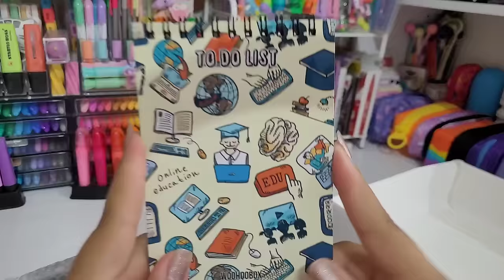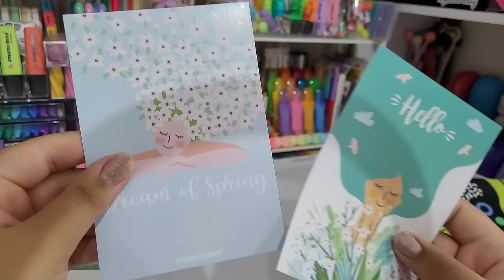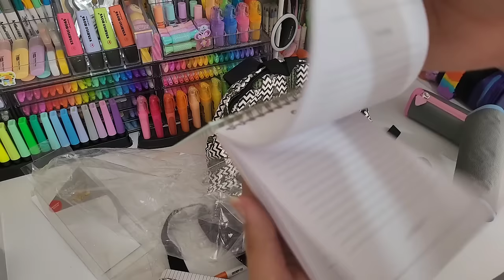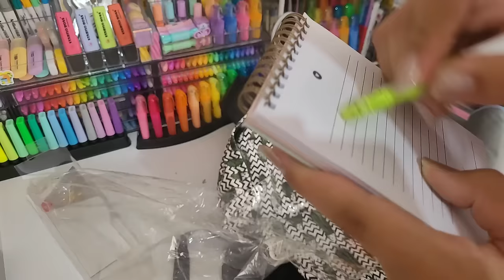2022 WOOHOOBOX Back To School 😍 | DEV okula dönüş kırtasiye alışverişim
Herkese selam arkadaşlar bugün sizlerle 2022 woohoobox back to school alışverişimi paylaşmak istedim ürünlere gerçekten bayıldım sizler için de aşağıya link bırakıyorum. 😍💖💫

Müzisyen: AAPOfficial and Leo Valentine